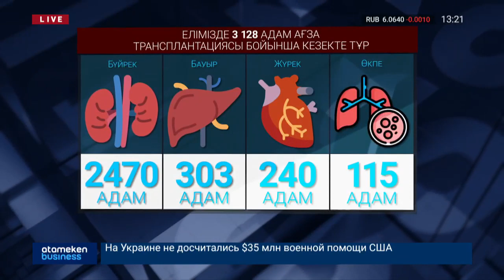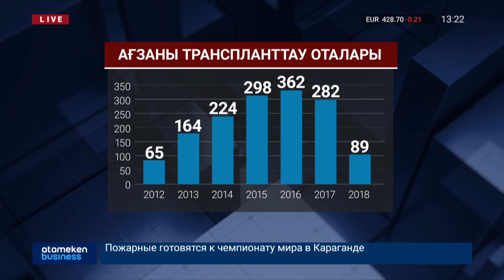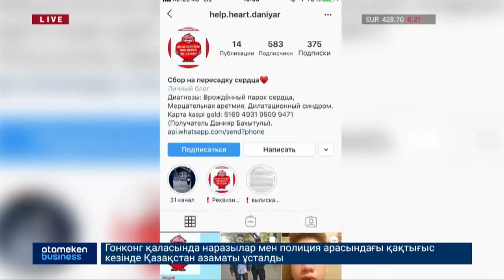Интернетте ағзасын сататындар заң жүзінде жазаланады!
Интернетте ағзасын сататындар заң жүзінде жазаланады! Мұндай талапты дәрігерлер жауапты министрлікке енгізуді сұраған. Себебі бүгінде «бүйрегімді сатамын» деп, жарнама берушілер көбейген. Бағасы келісімді. Оған біз де көз жеткізді. Ағза саудагерлерінің бірімен тілдескен тілшіміздің сұхбатын сәлден соң назарларыңызға ұсынамыз.